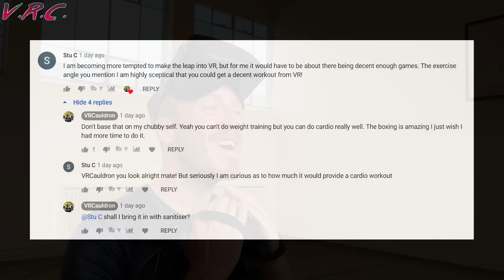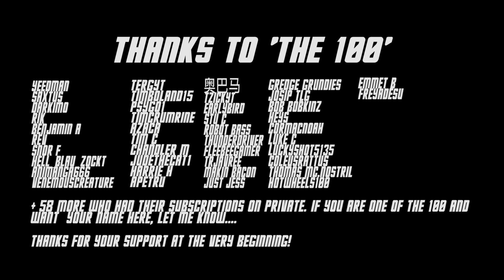Fitness Fanatic said you CAN'T exercise in VR. We broke him!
VR FIT: Fitness Fanatic didn't believe you could exercise in VR.

I got a comment on one of my videos after mentioning exercise in VR. He said that he doubted VR could be used as a tool for exercise. I invited him to test it out. Who will win this titanic struggle? Fitness fanatic or VR?
We try him out on Racket NX, Box VR (Fit XR) and Thrill of the Fight.

AMVR Facial Interface:
(UK) 24.99
(USA) 26.99

Upgraded PRo Grips:
Kiwi Upgraded Pro Grips:

(Amazon UK)
(Amazon USA)

Vakdon knuckle grips:
(UK 16.99)
Vakdon silicone shell, face cover & controller grips:
(USA) $25.99

AMVR VR Shell (Protect the Quest!)

AMVR head padding:(UK)

My 5g Router:
(UK - New Version)
(USA - My ACTUAL Router)

Navitech case that Quest 2 with Halo or Deluxe Audio Strap fits in:

The Flat grey case meant for ELITE or Cheap elite with low back (don't get if you use controler grips or halo protectors):

K3 Adjustable Headstrap (New Cheap Elite Strap)

Elygo Headstrap For Quest 2 (Cheap Elite with big back - the small back version is better):
(USA branded Esimen)

Anker Powercore 10000:
(UK) 22.99
(USA) 23.99

Octopus Energy referral (we both get £50 off our energy bill if you use it):
share.octopus.energy/good-gecko-272